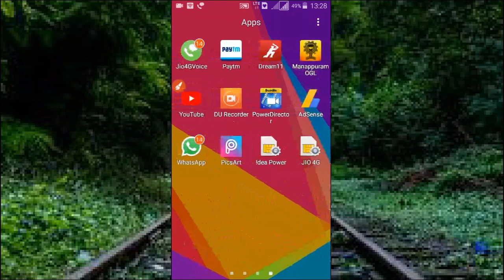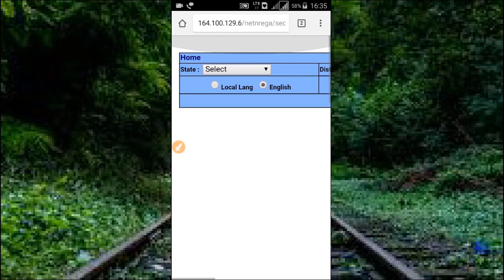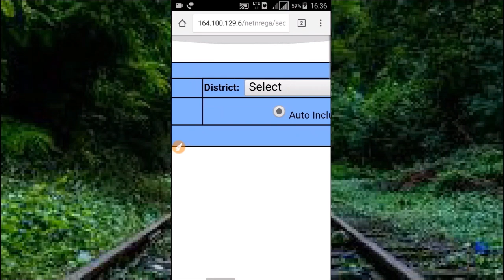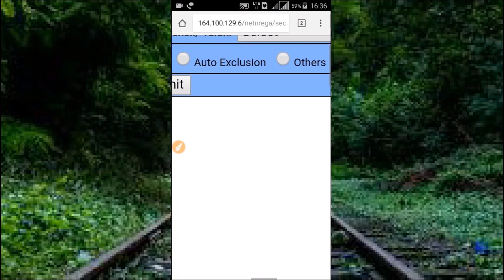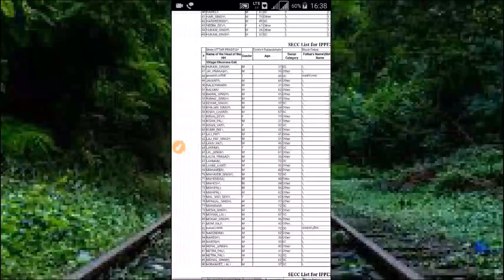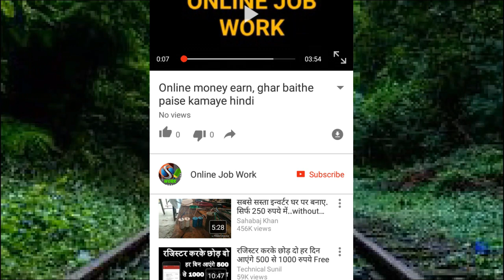Pradhan Mantri Ujjawala Yojana New List Ujjawala Yojana LPG Connection HD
Hello Friends
Is Video me ham apko Indian Government ki Pradhan Mantri Ujjawala Yojana scheme ki list kaise dekhe is bare me jankari denge jiski help se aap Jangadna list or BPL list ka b pta kar payenge wo bhi ghar baithe.
In this Video i will tell you about Government's Pradhan Mantri Ujjawala Yojana scheme and give you information about how you can check your name in Pradhan Mantri Ujjawala Yojana list.

धन्यवाद